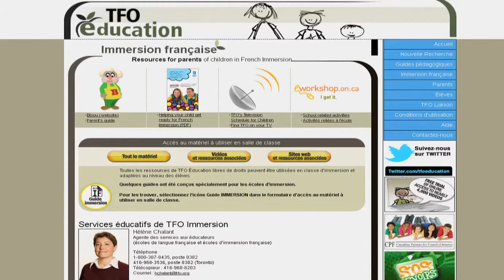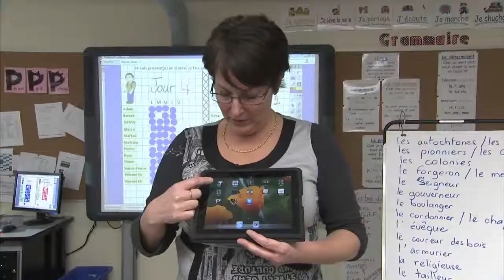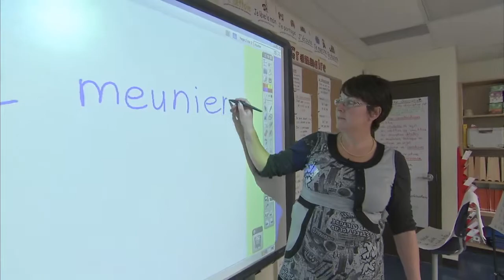Pédagogie 2.0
Producteur et diffuseur de contenus pédagogiques, TFO est un leader en Ontario ainsi qu'au pays dans le domaine des services éducatifs. En effet, il produit des moyens éducatifs afin d'améliorer le travail des élèves et la performance des enseignants par l'exploitation des technologies d'aujourd'hui. Relief a rencontré la pédagogue en chef de TFO, Nathalie Isabelle.